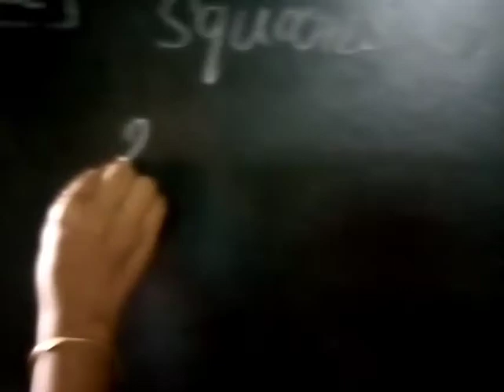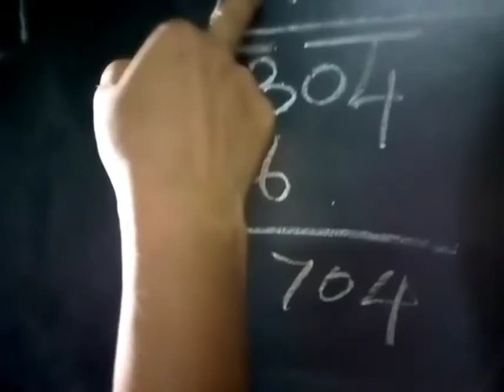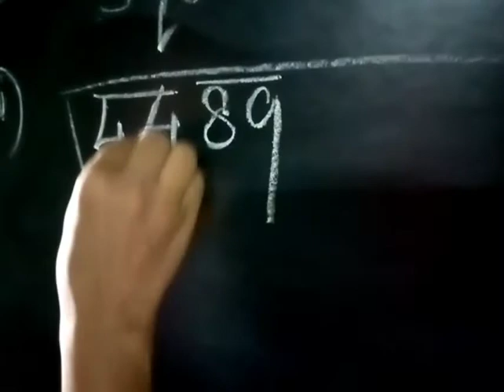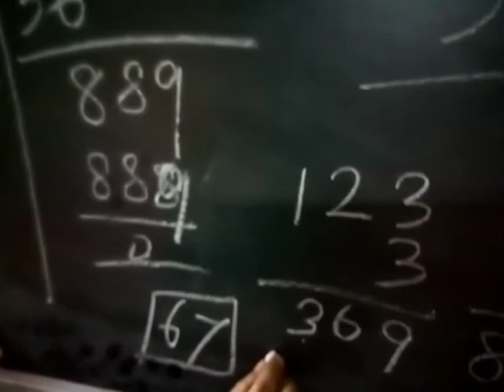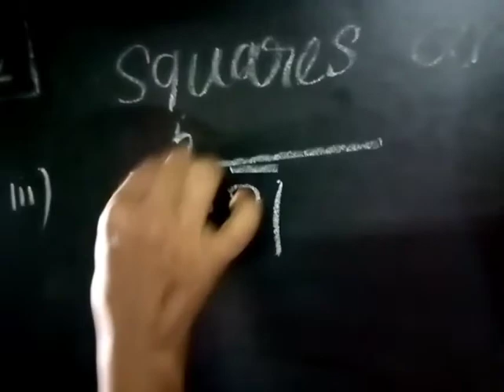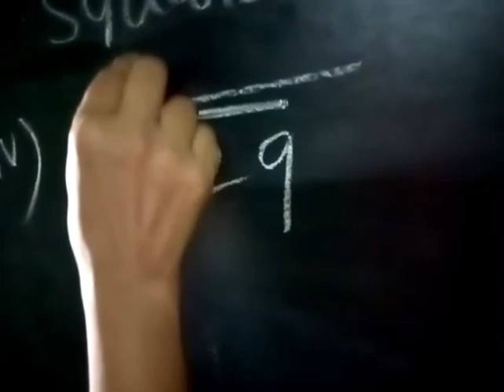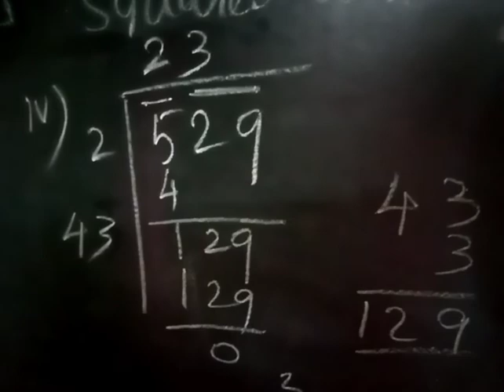Q 1 Ex 6 4 squares and square roots class 8 th